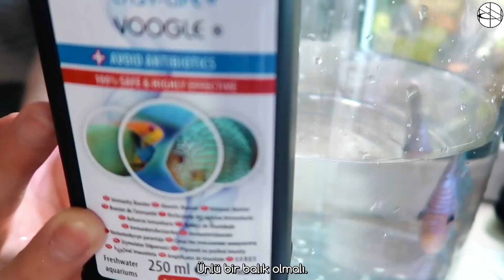[Türkçe Altyazılı] Taeyong'un Akvaryum Keşif Süreci 🧐🐠 (with 🍎, 🍊, 🥝, … ) ㅣ (TCC)